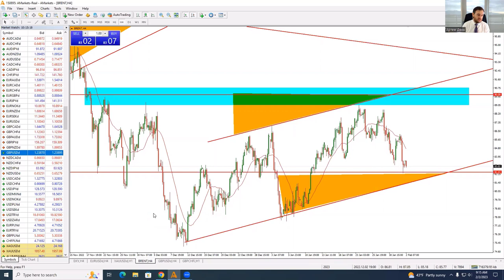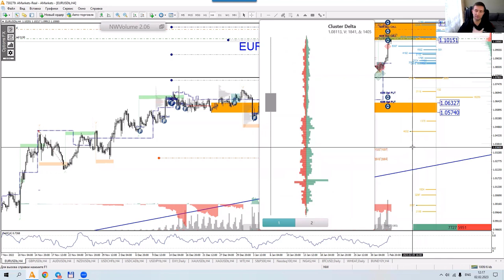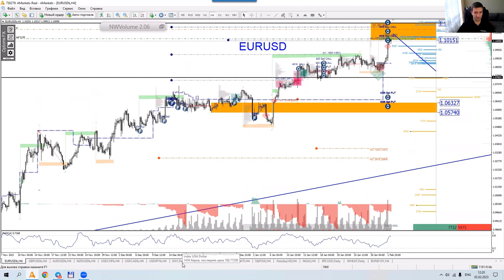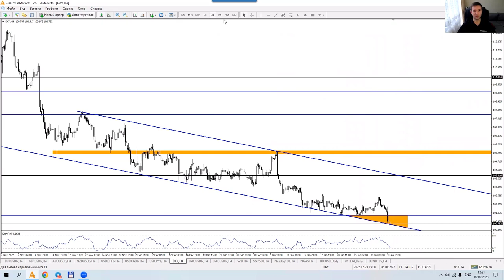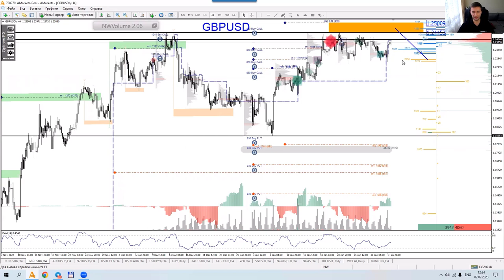Артем Деев vs Денис Ковач: торговые идеи по EUR/USD, Brent и GBP/USD | AMarkets